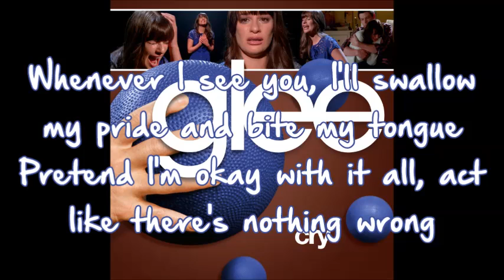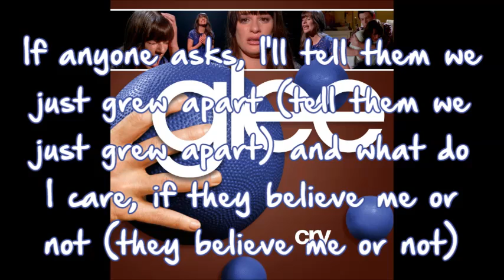Glee - Cry (lyrics)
He didn't die. He took the midnight train going anywhere... - Cory Monteith (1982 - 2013)

Glee - Cry
Sung by: Lea Michele (Rachel Berry)
Episode: Choke (3x18)
Original artist: Kelly Clarkson.

Lyrics:

[Rachel]:
If anyone asks, I'll tell them we both just moved on
When people all stare, I'll pretend that I don't hear them talk

Whenever I see you, I'll swallow my pride and bite my tongue
Pretend I'm okay with it all, act like there's nothing wrong

Is it over yet?
Can I open my eyes?
Is this as hard as it gets?
Is this what it feels like to really cry, cry?

If anyone asks, I'll tell them we just grew apart (tell them we just grew apart) and what do I care, if they believe me or not (they believe me or not)

Whenever I feel, your memory is breaking my heart
I'll pretend I'm okay with it all, act like there's nothing wrong

I'm talking in circles
I'm lying, they know it
Why won't this just all go away?

Is this what it feels like to really cry, cry, cry?